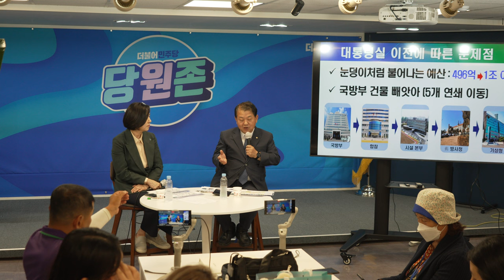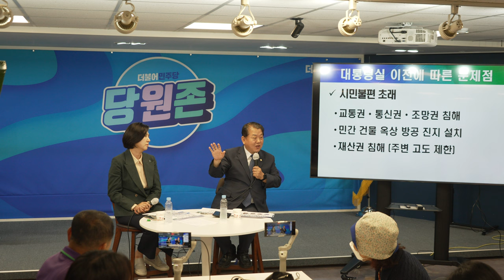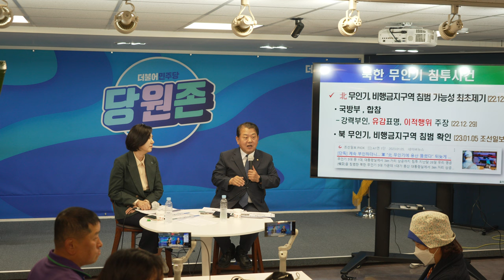북한무인기사건 주블리 김병주 20230522 월간민주당 신입당원 교육 7회 윤석열정부 출범 1년 한반도 정세 톺아보기 4K 60FPS HDR